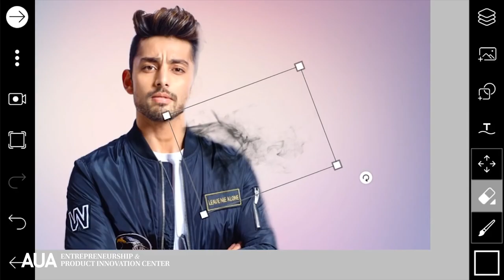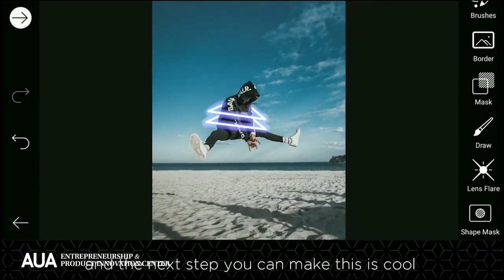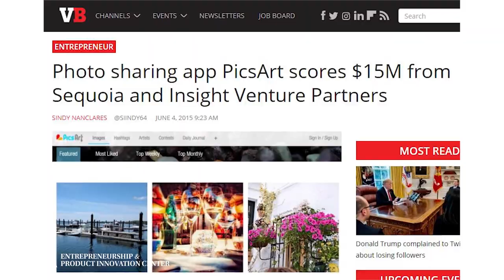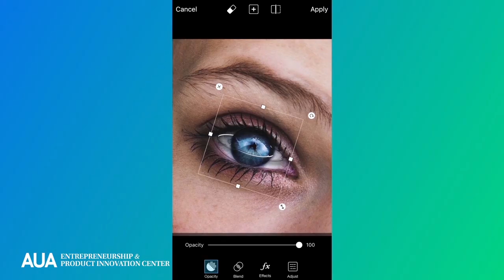AUA Startup Stories: PicsArt